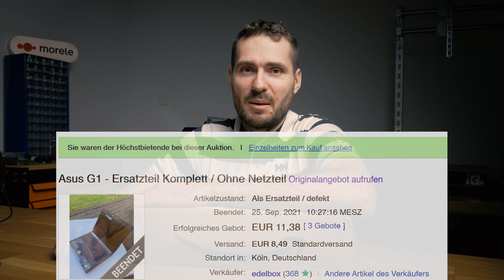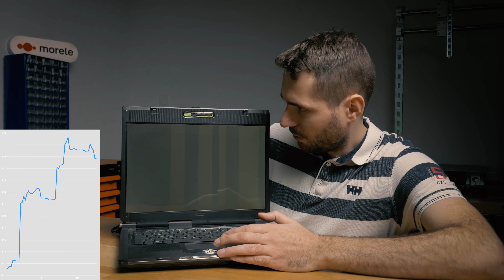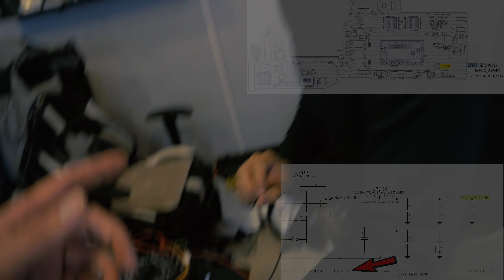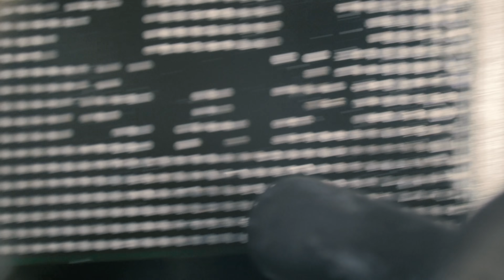Jako Student Zarabiałem KROCIE Naprawiając Ten Model ASUSa - RETRO GAMING LAPTOP